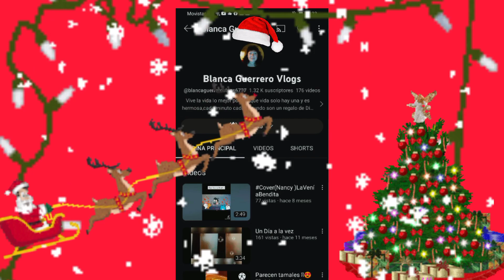ideas para tu hogar en esta navidad #2023 😱😍